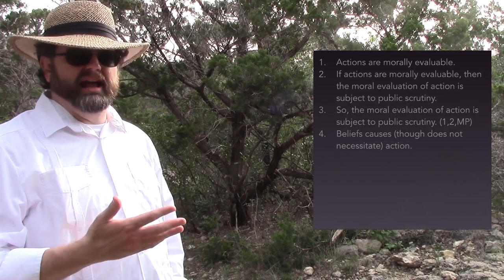Niềm tin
sự chấp nhận rằng một tuyên bố là đúng hoặc một cái gì đó tồn tại